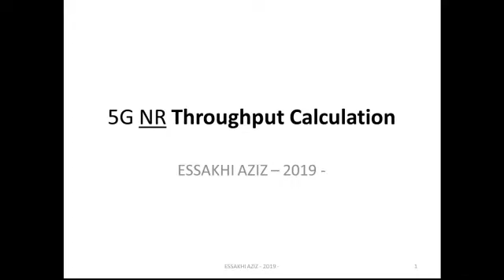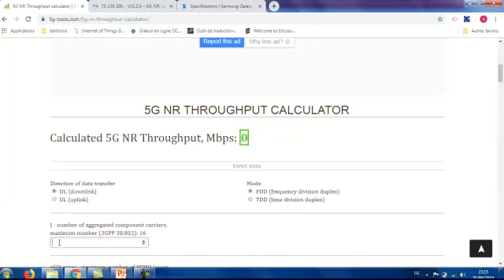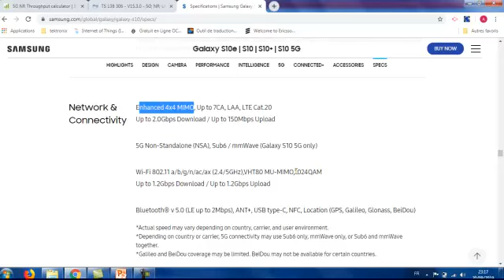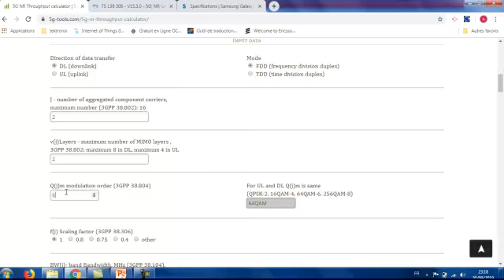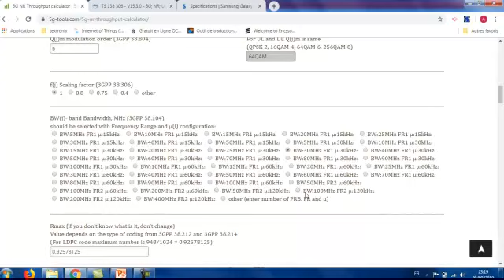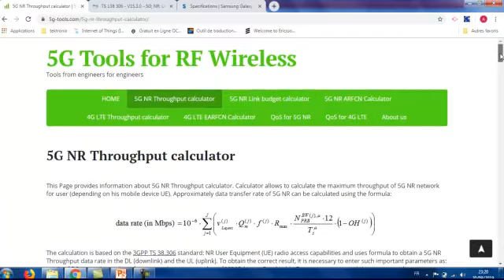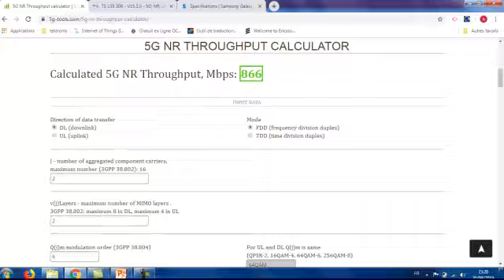5G NR Throughput Calculation - ESSAKHI AZIZ -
5G NR Throughput Calculation